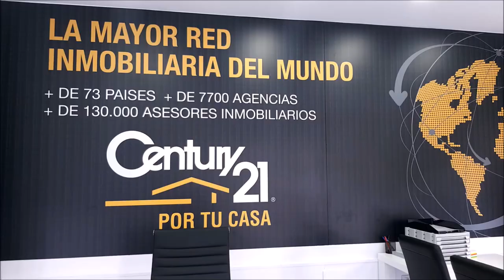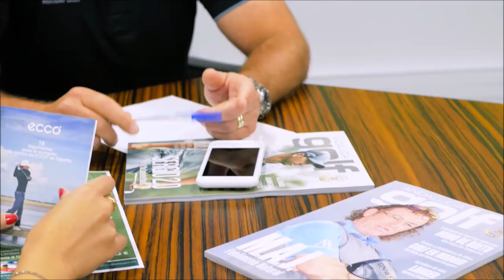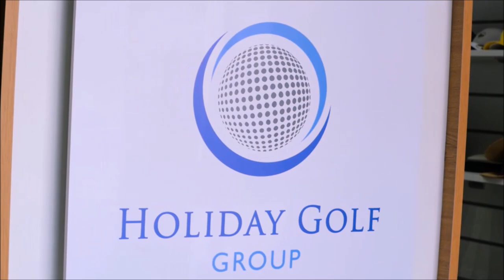221 SPORTS AND GOLF JOSE MARIA SANS JOSE MIGUEL FERNANDEZ